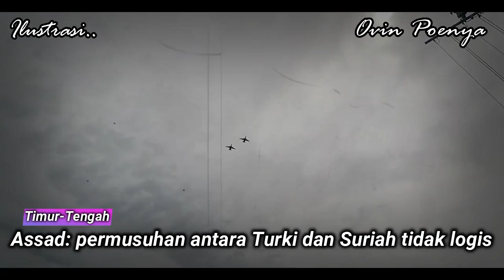Rusia Perkuat Kekuatan Tempurnya Di Suriah, Turki Kerahkan Sistem Hisar A Assad Pun Curhat